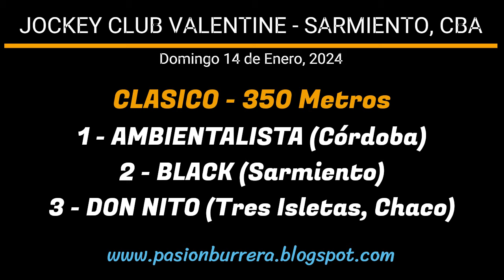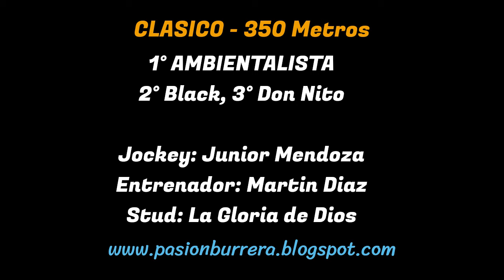AMBIENTALISTA: JOCKEY CLUB VALENTINE - SARMIENTO, CORDOBA (14-01-2024)